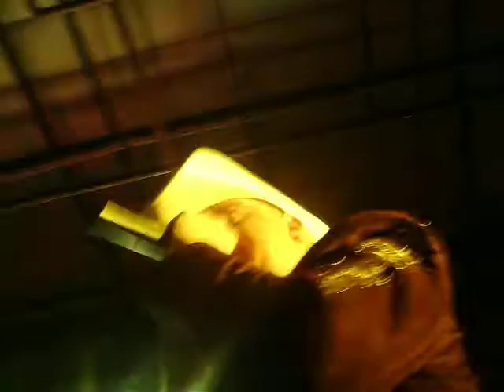ME CORTARE LAS VENAS